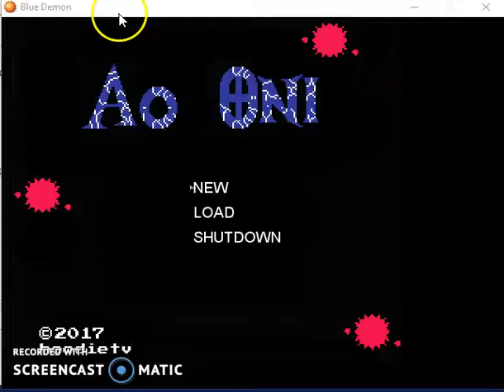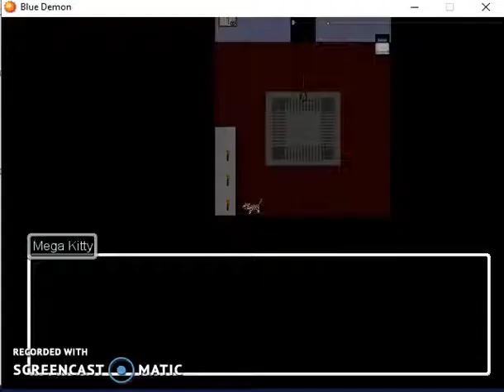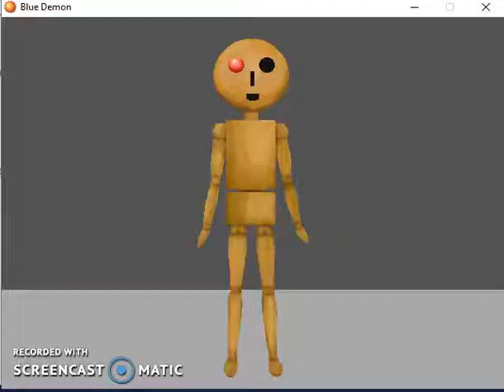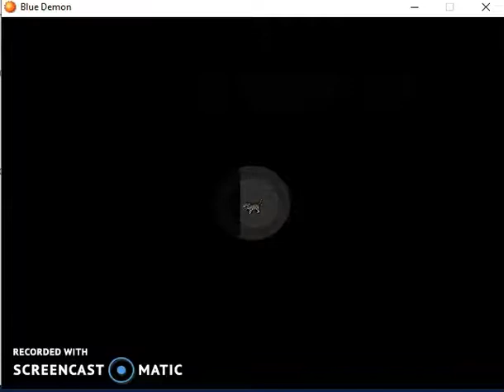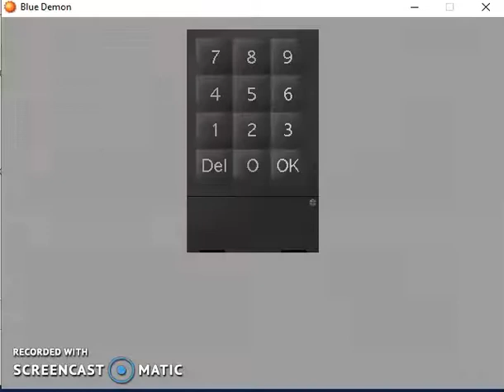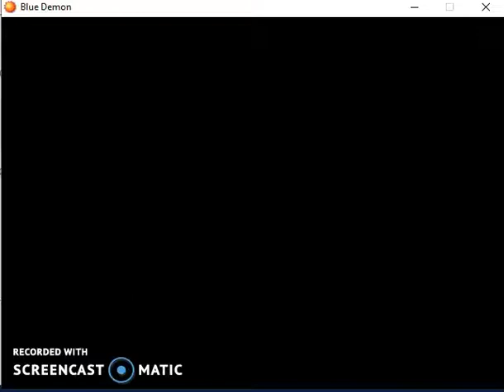Ao Oni Cat Mode Part 2 (No Commentary)